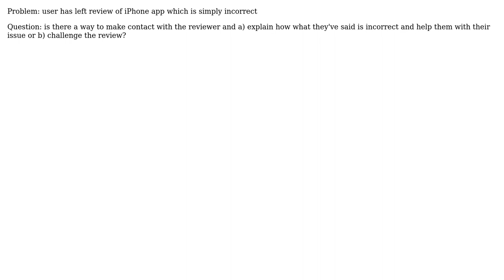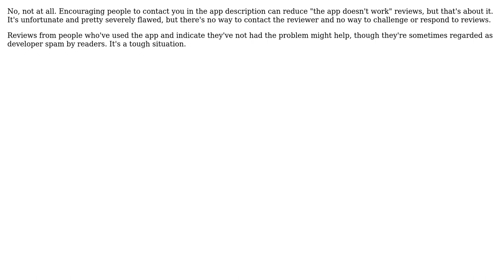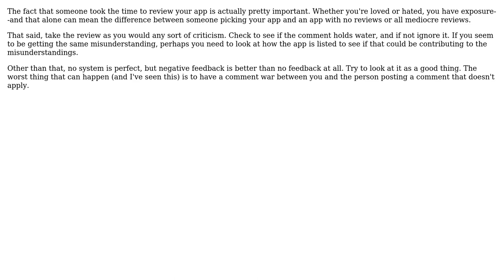Software Engineering: Is there a way to dispute or challenge poor iPhone app reviews?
With thanks & praise to God, and with thanks to the many people who have made this project possible! | Content (except music & images) licensed under CC BY-SA | Music | Images & others | With thanks to user Stephen Darlington user Richard user Matthew Frederick user Berin Loritsch and the Stack Exchange Network Trademarks are property of their respective owners. You are responsible for your own actions.